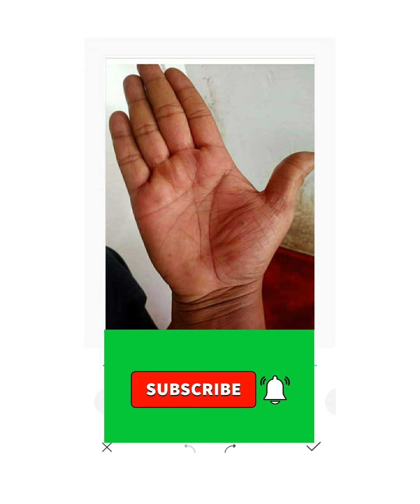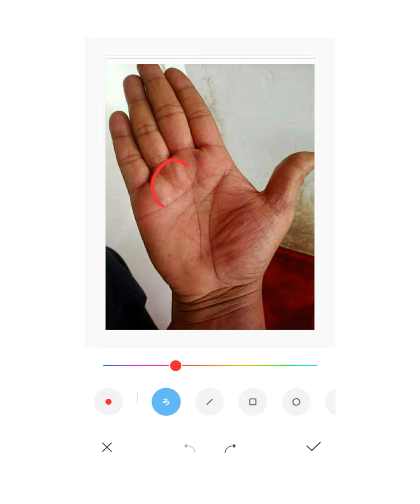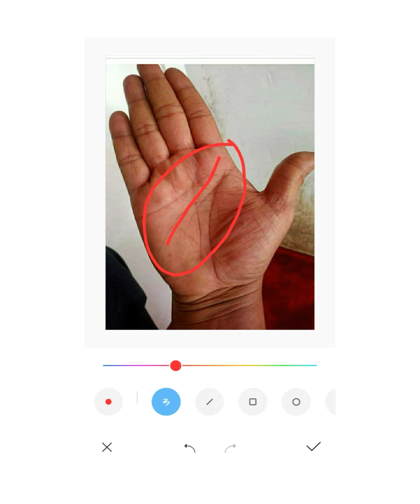মনের কামনা বাসনা ও ইচ্ছা পূরণ হয় হাতে এই রেখা থাকলে | হস্তরেখা বিচার